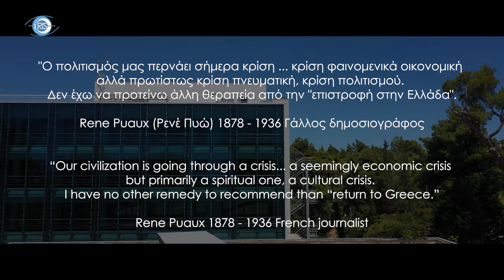Κ. Γρίβας: Πως η Ελλάδα μπορεί να σώσει τον εαυτό της και τη Δύση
«Η Ελλάδα είναι μια πολιτισμική υπερδύναμη εν υπνώσει – ποιος είναι ο ρόλος μας»

Ο Καθηγητής Γεωπολιτικής και Σύγχρονων Στρατιωτικών Τεχνολογιών στη Στρατιωτική Σχολή Ευελπίδων και καθηγητής Γεωγραφίας της Άμυνας στο ΕΚΠΑ Κωνσταντίνος Γρίβας παραχώρησε συνέντευξη εφ’ όλης της ύλης στην εκπομπή «Ίριδα». Πέρα από τις ισορροπίες στα ελληνοτουρκικά, ο έγκριτος καθηγητής προχώρησε σε εμβάθυνση για τη θέσης μας στο ευρύτερο γεωπολιτικό πλαίσιο μεταξύ ανατολής και δύσης αλλά και στα θεμελιώδη ζητήματα που απασχολούν και πρόκειται να απασχολήσουν ακόμα περισσότερο στο μέλλον την «Ευρωγενή Δύση». Έδωσε έμφαση όχι μόνο στις βαθύτερες αιτίες των ζητημάτων αλλά και στις λύσεις, αναδεικνύοντας τον σημαντικότατο ρόλο που μπορεί να παίξει η Ελλάδα.

«Πώς η επέκταση στα 12 ναυτικά μίλια θα σταθεροποιήσει τα ελληνοτουρκικά – οι συσχετισμοί είναι υπέρ μας»

Ο κ. Γρίβας πρότεινε ως λύση στο ελληνοτουρκικό ζήτημα την εφαρμογή του διεθνούς δικαίου με την επέκταση των χωρικών μας υδάτων στα 12 ναυτικά μίλια, με ταυτόχρονη αλλαγή στην εξοπλιστική φιλοσοφία. «Να προχωρήσουμε σε μία εξοπλιστική λογική που να μην είναι με μεμονωμένα οπλικά συστήματα για κάθε κλάδο. Να είναι ένα είδος υπερκλαδικής λογικής, δηλαδή συστήματα όλων των κλάδων με πυρήνα το «μεταλλαγμένο πυροβολικό», πρότεινε συγκεκριμένα ο καθηγητής.

«Η Τουρκία θέλει το γεωπολιτικό ακρωτηριασμό της Ελλάδος για να προχωρήσει στις αυτοκρατορικές της φιλοδοξίες»

Όσον αφορά στην ανάλυση των ισορροπιών στα ελληνοτουρκικά μέσα στο ευρύτερο διεθνές πλαίσιο, ο κ. Γρίβας τόνισε τις αιτίες της ακραίας επιθετικότητας της γείτονος. Περιέγραψε δε και την σημαντικότατη επιρροή των ευρασιατικών δυνάμεων σε αυτή την ισορροπία, κάτι που όπως ανέφερε, δεν λαμβάνεται υπόψη όσο θα έπρεπε από την ελληνική και τις ευρωπαϊκές ηγεσίες.

«Κανείς δε θα μας βοηθήσει επειδή είμαστε «τα καλά παιδιά - Κερδίζεις μόνο όταν λειτουργείς εθνοκεντρικά, αυτόνομα και δυναμικά.»

Η λύση που πρότεινε ο καθηγητής είναι μια εκ βάθρων αλλαγή αντίληψης και στάσης της Ελλάδος που χαρακτήρισε ως «γεωπολιτικό επαρχιωτισμό», δηλαδή απουσία μακροπρόθεσμης εθνικής στρατηγικής. «Η Ελλάδα πρέπει να εμφανιστεί ως δυναμικός και αυτόνομος παίκτης, μέσα στο δυτικό γεωπολιτικό πλαίσιο αλλά ακολουθώντας δική της πολιτική, και «απειθαρχώντας» ακόμη και σε άμεσα γεωπολιτικά κελεύσματα»

«Υπάρχουν άτομα με δημόσιο λόγο που προωθούν τα τουρκικά συμφέροντα – Πότε θα απομονωθούν από το υγιές κομμάτι του πολιτικού συστήματος;»

«Η ευθύνη δεν είναι μόνο σε αυτούς που λένε και κάνουν αυτά τα πράγματα. Είναι και σε αυτούς που τους προσφέρουν τον «ζωτικό χώρο» για να λειτουργούν με αυτό τον τρόπο.» ανέφερε ο καθηγητής, προσθέτοντας «δεν μιλάμε για κάποιο πολιτικό περιθώριο, μιλάμε για ανθρώπους σε θέσεις εξουσίας»

Ποια είναι τα ισχυρά χαρτιά της Ελλάδος - Η Ελλάδα παραμένει μία πολιτισμική υπερδύναμη εν υπνώσει.

Το μεγάλο ατού της Ελλάδος στο νέο παγκόσμιο ρευστό σύστημα είναι το πολιτισμικό της δυναμικό σύμφωνα με τον κ. Γρίβα, το οποίο, όπως είπε, είναι παραδόξως υποβαθμισμένο. «Ο νέος παγκόσμιος χάρτης που διαμορφώνεται σε μεγάλο βαθμό θα διαμορφωθεί βάσει πολιτισμικών κριτηρίων.» δήλωσε ο ίδιος, προσθέτοντας «Ο δυτικός πολιτισμός περνάει μια υπαρξιακή κρίση. Η Ελλάδα θα μπορούσε να λειτουργήσει ως ο ανανεωτής του δυτικού πολιτισμού, ως πολιτισμική γέφυρα μεταξύ των νέων ανερχόμενων παγκόσμιων δυνάμεων που έχουν άλλους πολιτισμούς, πέραν του δυτικού, αλλά σέβονται τον ελληνικό.»

«Η αποδόμηση των συλλογικών ταυτοτήτων οδηγεί σε αποδόμηση του ίδιου του ανθρώπου»

Ο κύριος Γρίβας ανέλυσε επίσης θέματα δημοκρατίας και παραχώρησης εξουσίας στους ευρωπαϊκούς θεσμούς. Περιέγραψε επίσης με γλαφυρό τρόπο το βαθύ υπαρξιακό ζήτημα του δυτικού πολιτισμού, τις ρίζες και τις εκφάνσεις του στο σύγχρονο γίγνεσθαι.